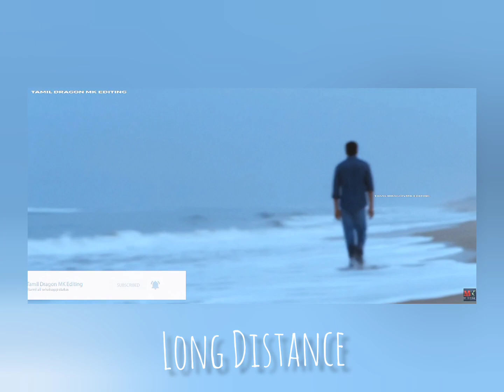Long distance relationship || Trending whatsapp status tamil || Tamil Dragon Mk Editing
My new Channel support pannunga My Travel videos Posting video parthu Poiducha like pannunga Nanba :-

Hi guys my Old channel is Suspended but not feeling I am Creating new channel pls Supporting My all friends.

Smooth HD whatsapp status videos :)

Newlovesong longdistancerelationship whatsappstatus TDMkediting love_status latest_whats app_status#boyssongwhatsappstatus#girlstamilsongwhatsappstatus#LATEST_WHATS APP_STATUS#trending_whats_app_status#comedywhatsappstatus#tamilsongwhatsappstatus#englishsongwhatsappstatus#malaiyalamsongwhatsappstatus#hindisongwhatsappstatus#kanadasongwhatsappstatus#telungusongwhatsappstatus#Maladisongwhatsappstatus#Google#Instagram#facebook#snapchat#Helo#sharechat#